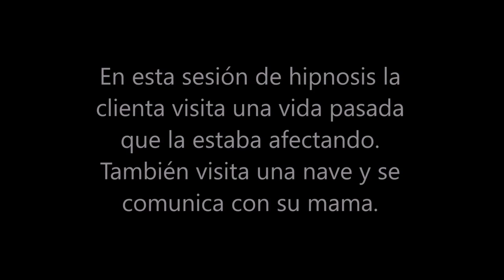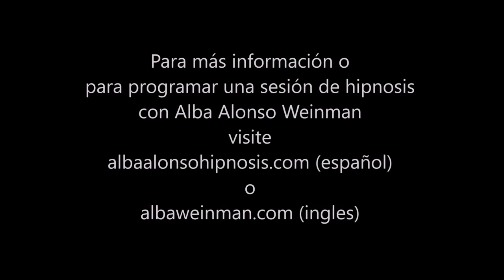092 Alba Weinman - Una vida pasada y visita a una nave espacial.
En esta sesión de hipnosis, el cliente experimenta una vida pasadas. Se ve como una muchacha que es amante de su jefe y cuando descubren el secreto, terminan con su vida.  Después se ve en una nave espacial con pequeños grises y la llevan a un ser que quiere robarse su luz.  También habla con su madre que se está preparando para ir a la luz.  Hablamos con su Ser Superior que le da respuestas a todas sus preguntas.

Esta sesión fue facilitada por Alba Alonso Weinman, hipnoterapeuta clínica y transpersonal en Miami, Florida. Ella es una discípula de Dolores Cannon y Aurelio Mejia y llama su metodo el Viaje Espiritual del Perdón.  Para más información o para programar una cita, visite albaweinman.com (ingles) o albaalonsohipnosis.com (español).

In this hypnosis session, the client experiences one past life.  She sees herself as her boss’ lover and when they discover their secret, they end her young life.  Later she sees herself in a spaceship surrounded by small grey beings and is taken to a being who wants to steal her light.  She also speaks with her mother who is preparing to go to the Light.  Her Higher Self who answers all of her questions.
Alba Alonso Weinman is a Clinical and Transpersonal Hypnotherapist and QHHT practitioner in Miami, Florida. She has been trained by Dolores Cannon and Aurelio Mejia. To schedule a session, visit albaweinman.com